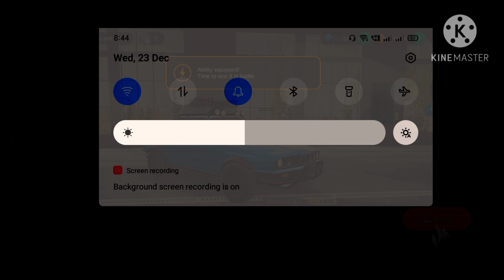Steel Rage RealMe C3 Gameplay